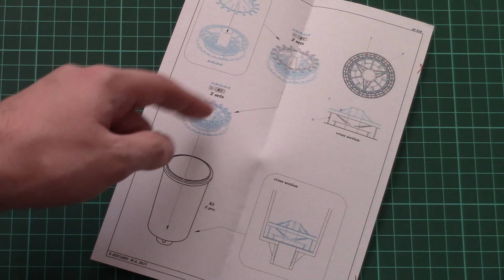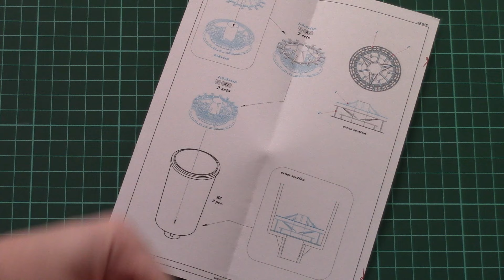Eduard 1/48 F-14A Engines PE (48910) Review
Video-review with PE set from Eduard.

Видео-обзор с травлением от Eduard.